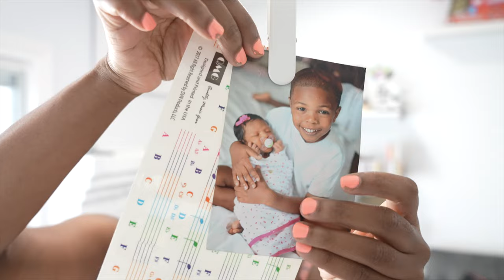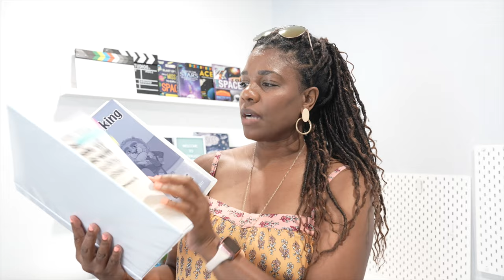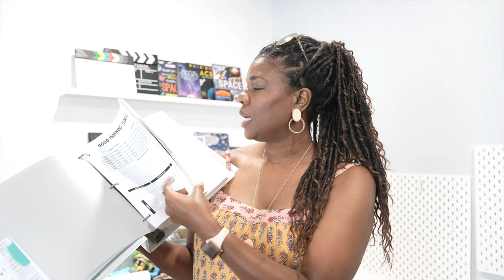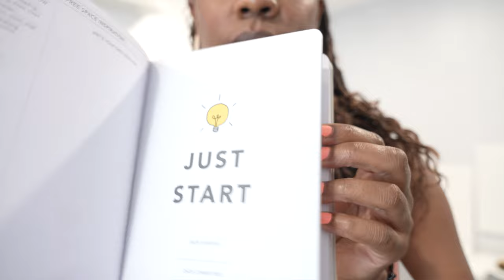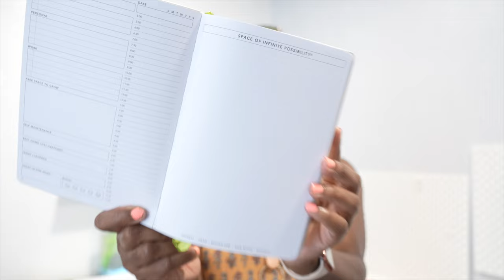ALMOST READY FOR BACK TO SCHOOL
finishing our homeschool room, whats in my teacher bag & a few of my biggest challenges…

AMAZON WISHLIST: